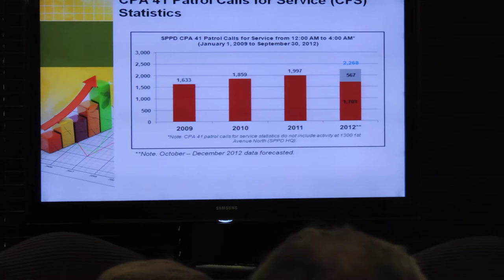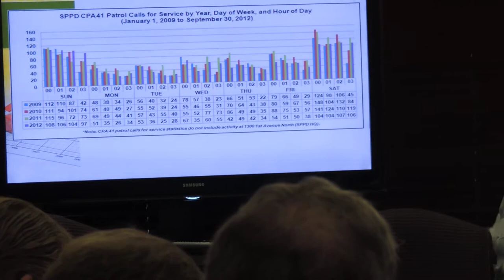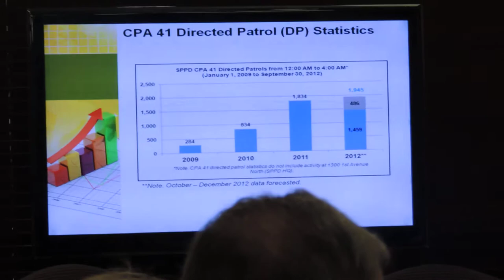St. Pete Police Chief wants off duty cops at bars: WMNF News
In addition to deploying an armored surveillance vehicle around town, St. Pete officials are looking into possible ordinances that would cut back on police service calls at busy downtown bars.